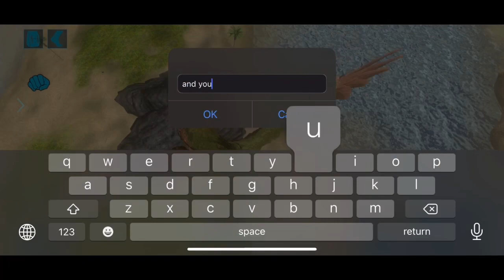Ark Mobile| Moon Unofficial NA PvP & Raid| Pt1